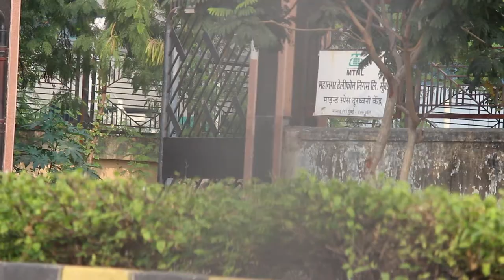Ek Uljhan by Rishi Sharma || Emotional short film || MUST WATCH SHORT FILM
We Live the way we love to but at the same time some situation arises where we have to decide what we want to. Kabhi kabhi life me aise hi moud aajate hai jaha pe aapko kuch samajh nahi aata aur aap usi raah par chal dete hai jo sahi hai ye short story ek aisi hi ghatna par aadharit hai ise dekhe aur apne sujhav jarur pesh kare taki hum aghe bhi achi short story se aapko rubaru karate rahe